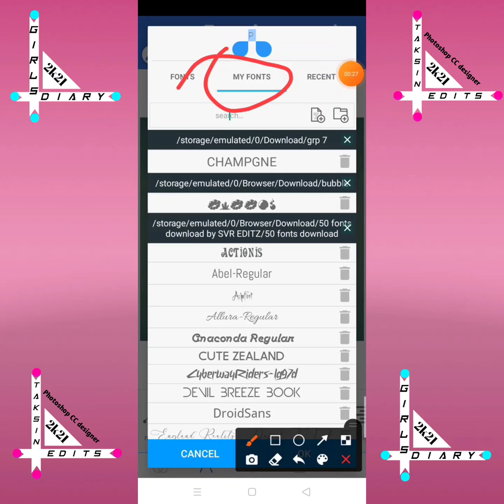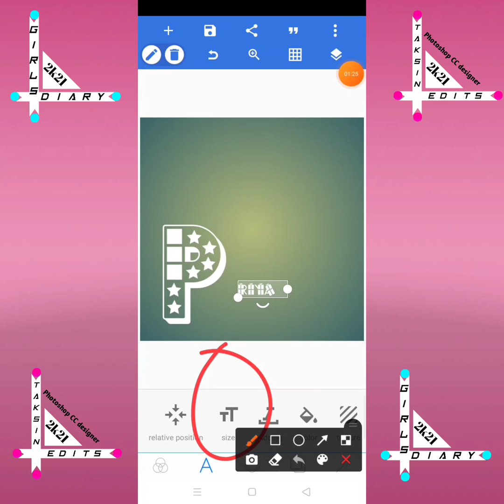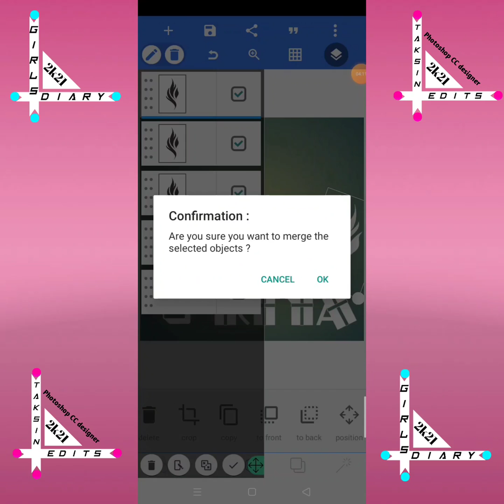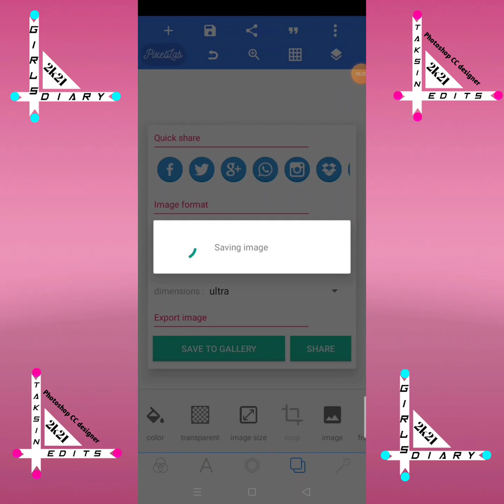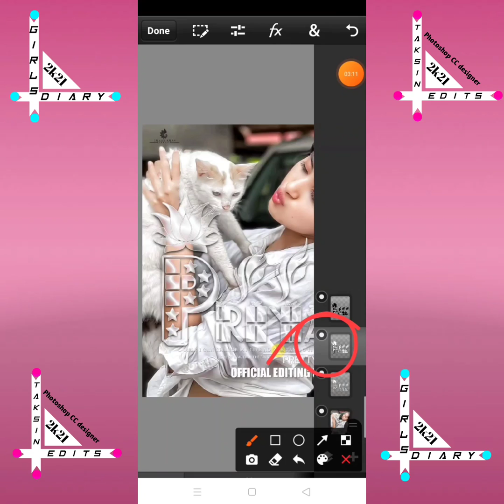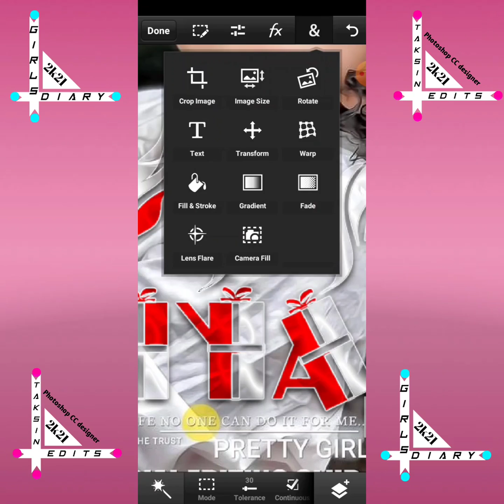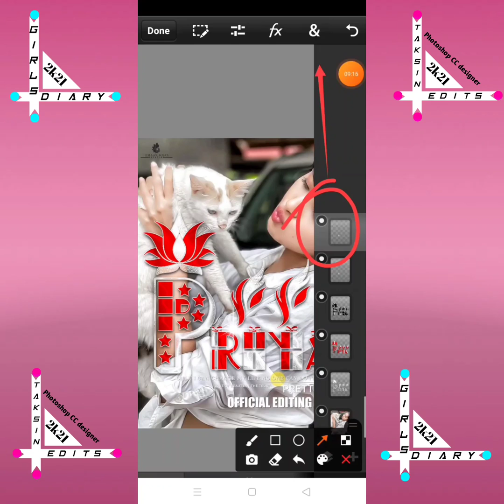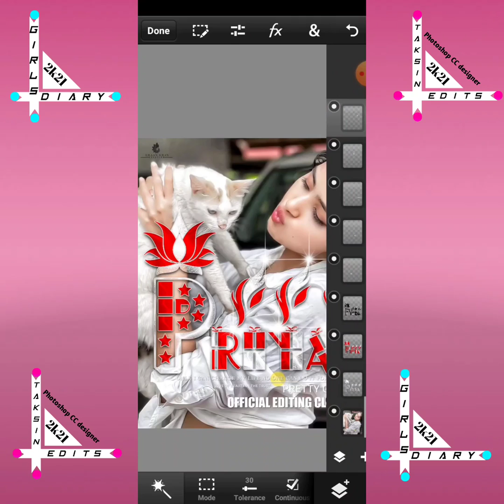glass font editing how to make crystal glowing glass in font PixelLab ps cc